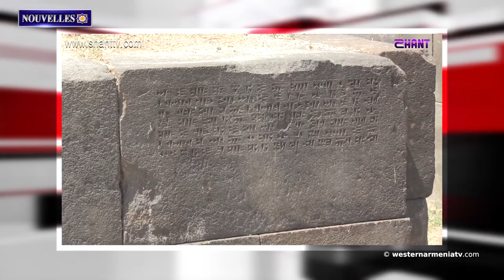Actualités de l'Arménie Occidentale 05.04.2021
1. Les météorologues mettent en garde contre le danger d'avalanche dans certains régions d'Arménie Occidentale
2. Garéguine II a exprimé l'espoir que l'agression de l'Azerbaïdjan recevra une réponse appropriée du Parlement européen
3. Depuis le 23 novembre, une zone de 1 900 hectares a été débarrassée des munitions non explosées en Artsakh, 25 404 objets explosifs ont été trouvés et neutralisés. Ministère de la Défense de la Fédération de Russie
4. Le musée “Erebouni” proposera de nouvelles initiatives
5. Le poste d'observation de la forteresse de Van a besoin d’être restauré
6. Les images du premier documentaire tourné en Arménie ont été retrouvées
7. 9 boxeurs arméniens reviendront du tournoi international avec des médailles